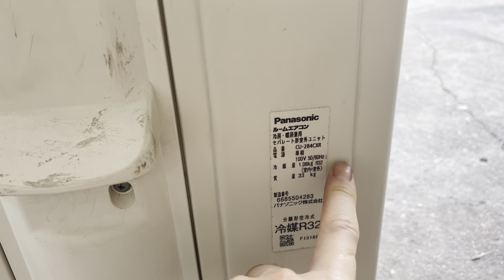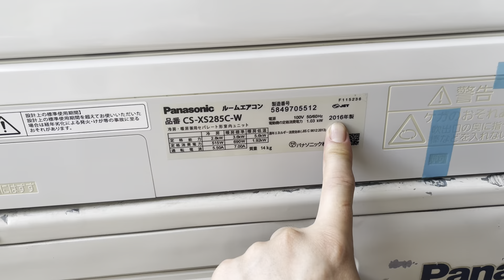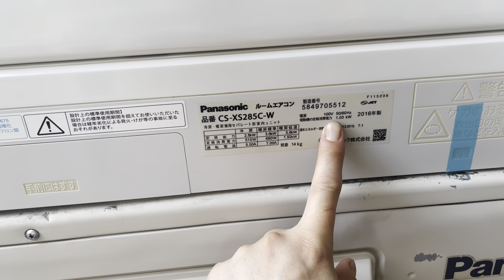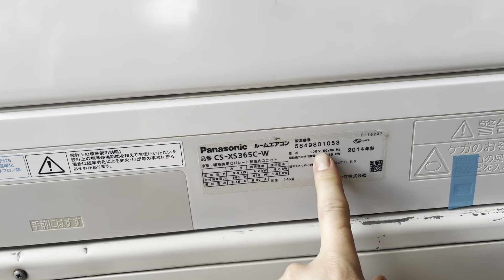TỔNG KHO ĐIỀU HOÀ NHẬT PANA VIỀN ĐEN 12000-14000btu đời 2015 siêu hiếm. Lh 0967851866